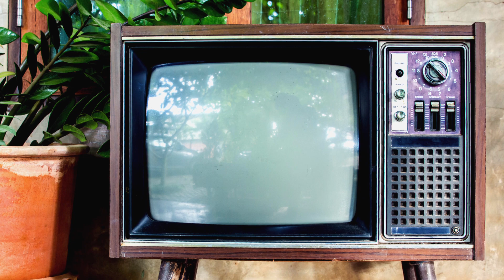Dave Stevens: Drawn To Perfection - Bettie's TV Bonus Feature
Women from Dave Stevens' life describe his close relationship with Bettie Page, which leads to Love and Rockets co-creator Jaime Hernandez's own serendipitous brush with Bettie